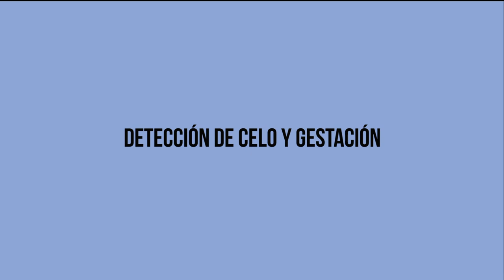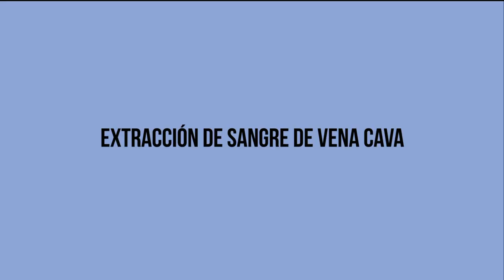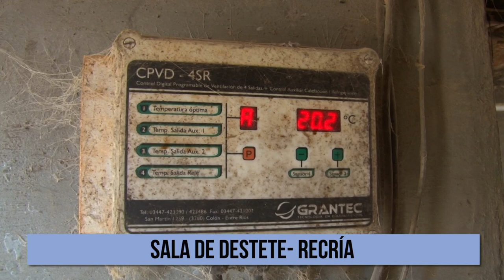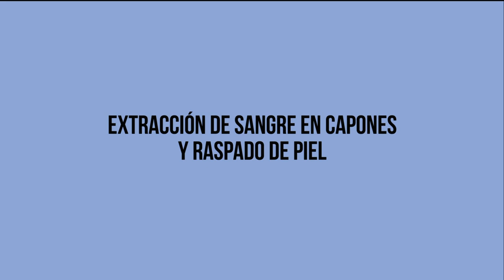TOMA Y REMISIÓN DE MUESTRAS EN CERDOS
Toma y remisión de muestras de sangre, materia fecal, hisopado nasal y raspado de piel en cerdo.
Facebook.com/uniriotv
Twitter.com/uniriotv